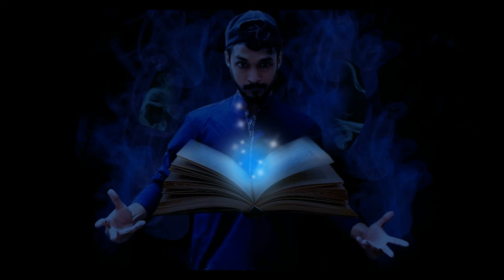ISHQIYA EPISODE 1 to EPISODE 26 FULL RECAPE | ARY DRAMA ISHQIYA | PAKISTANI DRAMAS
This is a Short story of ALL ISHQIYA EPISODES as a recap. So if you have missed some of its episodes than in this video I will be sharing the complete story of this ARY DRAMA ISHQIYA in a short story format just for you.

So far it is one of the most famous Pakistani dramas among all the ary dramas.

The story of this drama is based on a love triangle that turns into a vengeance story later. Its a beautiful love story between the trio.

This one of the most trending ARY drama currently. So I though of making a short story of this drama Ishqiya from episode 1 to episode 26.

ISHQIYA DRAMA CAST (MAIN CHARACTERS):
FEROZ KHAN as HAMZA
RAMSHA KHAN as HAMNA
HANIA AMIR as ROMAISA

"aryentertainment " "ARY Digital" "pakistani dramas" "best pakistani ary drama"  "Top Pakistani Dramas" "Latest Pakistani Drama" "pakistani hit Dramas" "ARY Hit ShowsLatest 2020" "ISHQIYA DRAMA"The video contain music which might forbidden in some religion